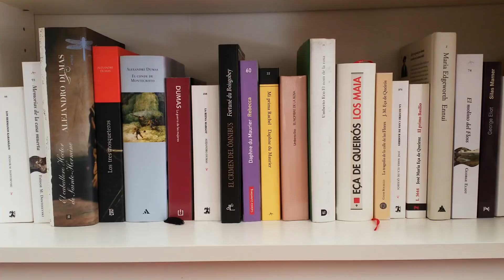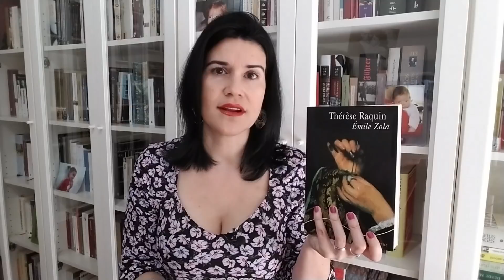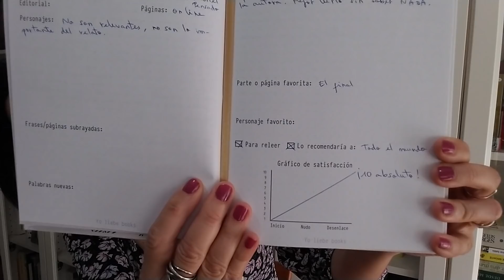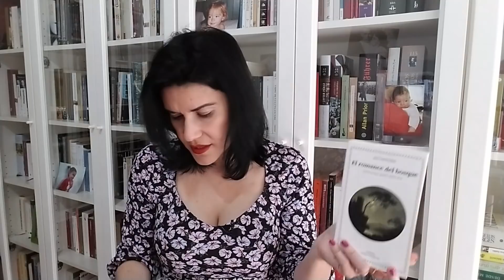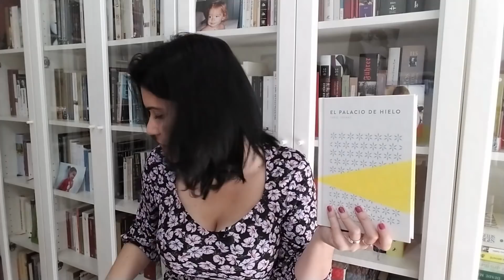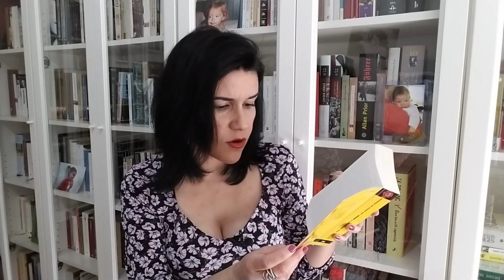Lecturas Enero-Marzo 2021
¡Hola lectores! Hoy os traigo un resumen de lecturas muy variado, con 7 novelas y un relato. Dos libros son del siglo XIX, cinco del XX e, increíblemente, uno del XXI. Espero que os resulte interesante.

INFORMACIÓN RELACIONADA CON EL VÍDEO
Vídeos del canal citados:

Vídeos de otros canales citados:
- ‘Análisis de la 1ª página | El palacio de hielo | Trotalibros’, del canal Cómete la sopa Kafka

Libros citados:
- ‘Cañas y barro’, Vicente Blasco Ibáñez
- ‘El abanico de seda’, Lisa See
- ‘El italiano’, Ann Radcliffe
- ‘El manantial’, Ayn Rand
- ‘El marinero que perdió la gracia del mar’, Yukio Mishima
- ‘El monje’, Matthew G. Lewis
- ‘El palacio de hielo’, Tarjei Vesaas
- ‘El romance del bosque’, Ann Radcliffe
- ‘El rumor del oleaje’, Yukio Mishima
- ‘En las montañas de la locura’, H.P. Lovecraft
- ‘Ethan Fromme’, Edith Wharton
- ‘Farenheit 471’, Ray Bradbury
- ‘Grandes esperanzas’, Charles Dickens
- ‘La guardia’, Nikos Kavadías
- ‘La lotería’, Shirley Jackson
- ‘La maldición de Hill House’, Shirley Jackson
- ‘Los elixires del diablo’, E.T.A. Hoffman
- ‘Los misterios de Udolfo’, Ann Radcliffe
- ‘Los mitos de Cthulhu’, H.P. Lovecraft y otros autores
- ‘Penas del joven Werther’, J.W. Goethe
- ‘Relatos’, William W. Jacobs
- ‘Thérèse Raquin’, Émile Zola

Título: "Sonata para piano nº 11" (Marcha Turca)
Autor: Wolfgang Amadeus Mozart